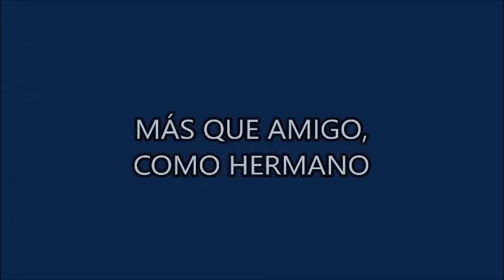UN HOMBRE BUSCA A UNA MUJER COVER ADELA Y EDUARDO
CANCIÓN QUE CANTA LUIS MIGUEL (C0VER)
DEDICADA A: LA PAREJA  ADELA Y EDUARDO.
ESCENAS DE GUADALUPE Y DULCE DESAFÍO